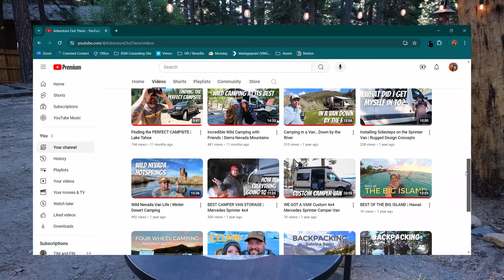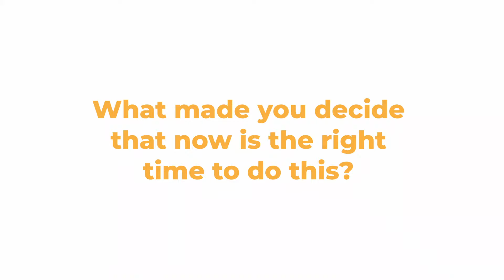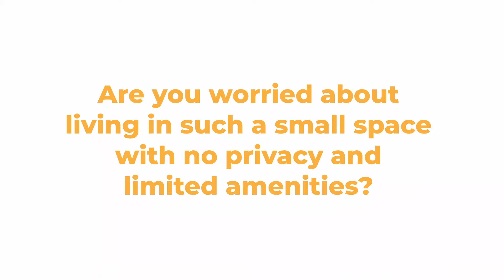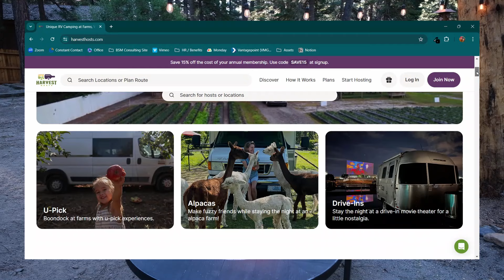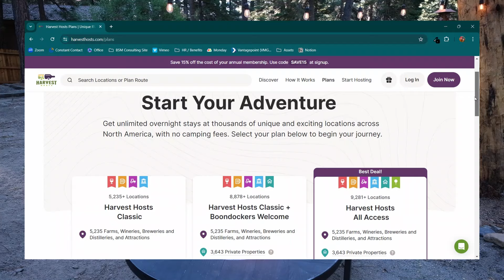Major life update...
Our life is about to change in more ways than we can imagine! After years of hard work and dedication, we are stepping away from our careers to pursue the ultimate adventure, full-time van life!

While we love where we live and the friends and family we have here, we also know that life is short and unpredictable. We're taking the ultimate leap and leaving it all behind to see what this world has to offer.

It's scary and exciting at the same time, but we can't wait to hit the open road. We leave for van life in a few weeks and have a lot to do between now and then. If you have any questions or advice if you've taken the leap, we would love to hear them in the comments below.

Music Licenses:

'Let's Dance (Single Version) [2014 Remaster]' by David Bowie, License ID: z7X93DDLYNV,